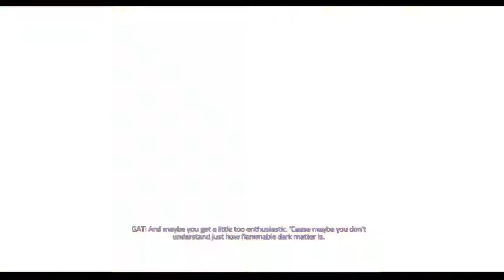Agents of Mayhem | Part 8 | Gameplay | We unlock GAT (PC)